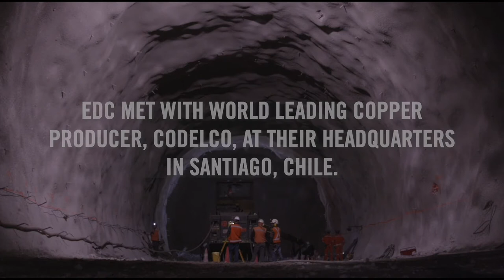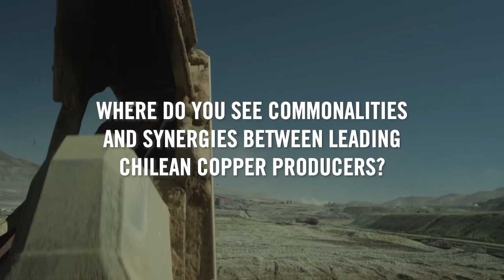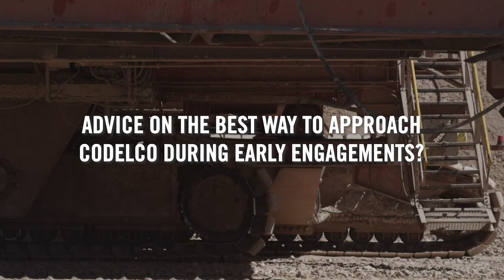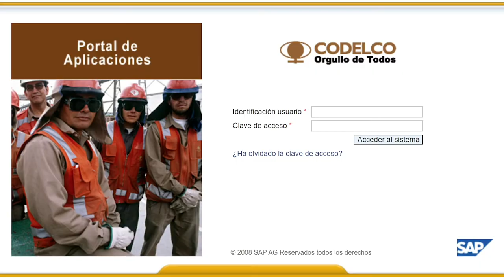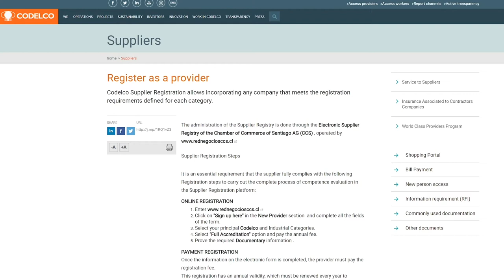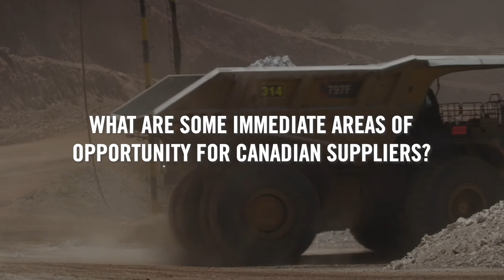Mining for Success: Connecting with Codelco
Lessons from Leadership, Episode 1. Discover how to foster winning connections with global buyers in this first episode of our webinar series.

For Canadian businesses in the mining industry, finding out exactly what international buyers are looking for can be a challenge—and a lack of knowledge can result in missed opportunities and lost sales.

A thorough grasp of what buyers are prioritizing and what it takes to succeed in new markets is an essential step on the path to success for Canadian sellers. The first episode in our special three-part webinar series, Mining for Success: Connecting with Codelco, will feature interviews with top executives at Chilean mining company, Codelco. Their expert insights will shed light on exactly what your company will need to engage in business with Codelco and others in the Chilean mining sector.

Watch to learn:
• How developing business in Chile differs from other markets
• What kind of materials, goods and services Codelco buys from Canada
• How to attract and develop Codelco’s interest in your company and brands
• How doing business with Codelco differs from doing business with other major mining companies
• Business strategies that you can use to be successful with Codelco